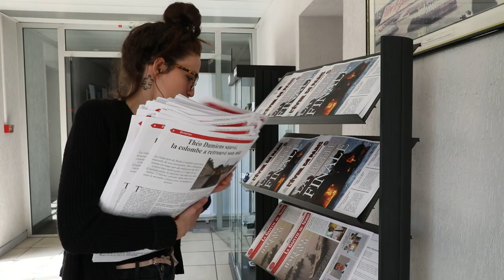Exercice Simulation de guerre - CAX 2019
80 étudiants de l'ISCPA mobilisés pendant 10 jours à l'Ecole Militaire (Paris VIIème) au beau milieu d'un conflit international. Une expérience pas comme les autres.
Depuis maintenant 16 ans, les étudiants en journalisme répondent à ces questions grâce à une simulation unique en son genre, pendant 10 jours : l'exercice Coalition.